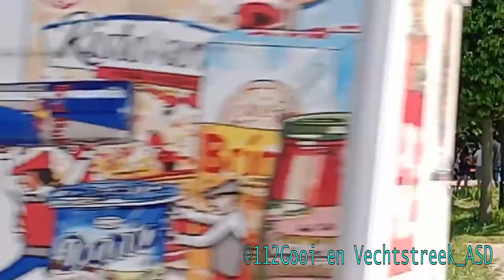(#1582) Diverse hulpdiensten met spoed tijdens marathon in Leiden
gefilmd met Motorola G22 telefoon
te zien zijn:

0:00:00 A1 Ambulance 16-173 met spoed naar een melding
0:00:20 A1 Ambulance 16-161 met spoed naar het  LUMC
0:00:38 A1 Ambulance 16-173 met spoed naar een melding
0:01:01 A1 Speciality Care Ambulance 13-161 met spoed naar het LUMC
0:01:18 A1 Ambulance 16-184 met spoed naar een melding
0:01:43 A1 Ambulance 16-179 met spoed naar een melding
0:02:05 P1 WO 16-4110 met spoed onderweg voor een melding persoon te water
0:02:33 P1 TS 16-4230 + AL 16-4252 met spoed naar een melding persoon te water
0:02:57 P1 Wo 16-4110, P1 politie noodhulp touran en A1 16-184 komen met spoed ter plaatse voor melding persoon te water.
0:03:22 P1 Politie motor komt met spoed ter plaatse voor melding persoon te water.
0:03:41 A1 Rapid/ovdg 16-385 komt met spoed ter plaatse voor melding persoon te water.
0:03:55 P1 OVD 16-9192 komt met spoed ter plaatse voor melding persoon te water.
0:04:27 P1 3 politie motoren komen met spoed ter plaatse voor melding persoon te water
0:04:46 A1 ambulance 16-182 met spoed naar het LUMC
0:05:12 A1 Ambulance 16-180 vertrekt met spoed naar een melding
0:05:35 [primeur] P1 Reddingsbrigade Katwijk KTW310 naar melding in leiden.
0:05:53 A1 Ambulance 16-178 met spoed naar een melding.
0:06:21 [primeur] P1 RB NWK-110 naar melding met versneller
0:06:47 A1 Ambulance 16-180 met spoed naar het LUMC
0:07:23 A1 RRA/PSA/VSA 16-387 met spoed naar een melding in het parcours van de marathon.
0:07:41 A1 RRA/PSA/VSA 16-387 met spoed naar een melding in het parcours van de marathon.
0:08:10 A1 Ambulance 16-178 met spoed naar het LUMC
0:08:34 A1 Ambulance 16-178 met spoed naar melding op het marathon parcours.
0:09:03 A1 Ambulance 16-178 met spoed naar het LUMC
0:09:26 A1 Ambulance 16-173 met spoed naar melding
0:09:40 A1 Ambulance 16-175met spoed naar melding in het marathon gebied.
0:10:10 P1 politie T5 met spoed naar melding.
0:10:34 A1 Ambulance 16-180 met spoed naar het LUMC
0:11:16 A1 Ambulance 16-183 met spoed naar een melding

video made with Motorola G22 mobile phone

in this video you will see:

Code 3 multiple emergency services responding in Leiden